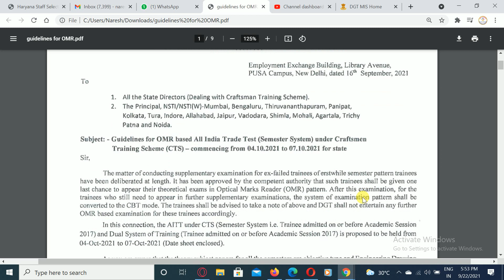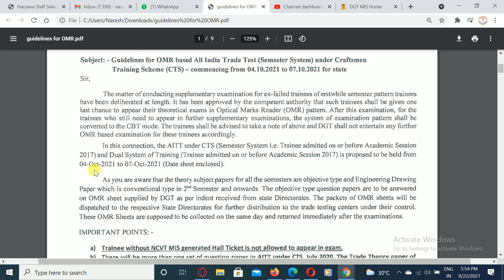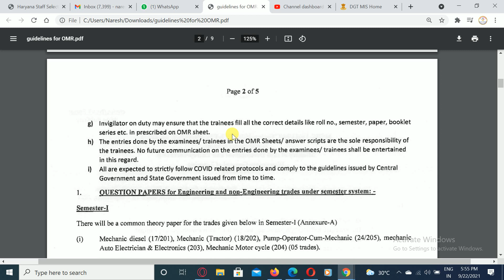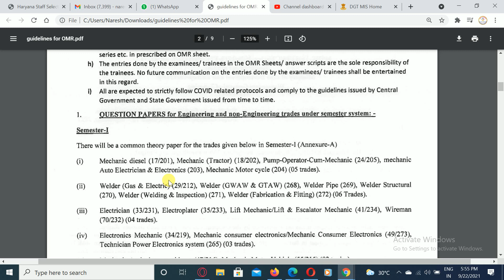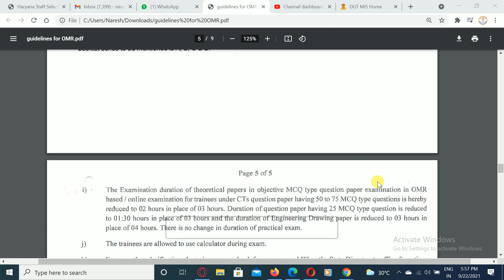ITI semester exam 2021।DGET ने गाइडलाइन्स की जारी ।अक्टूबर में होंगे सेमेस्टर थ्योरी के एग्जाम l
ITI semester exam time table 2021 ।अक्टूबर में होंगे सेमेस्टर थ्योरी के एग्जाम l SEMESTER EXAM 2021.